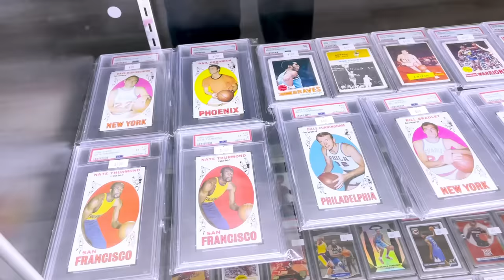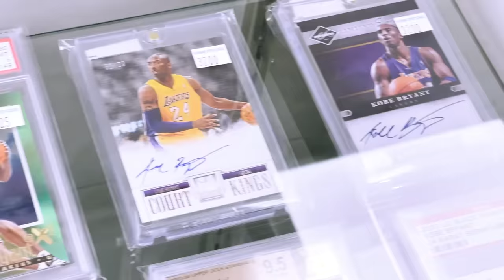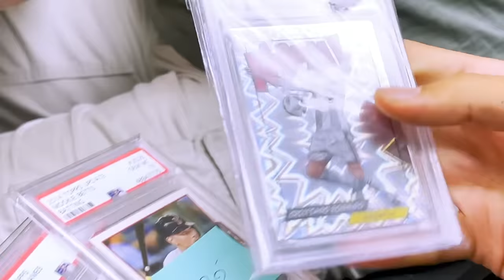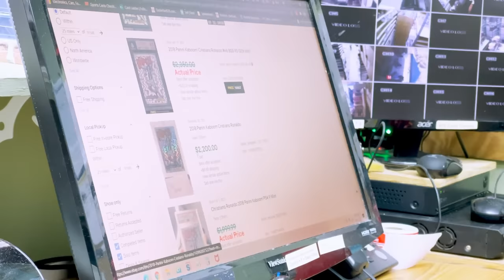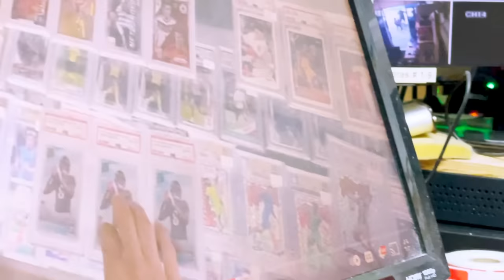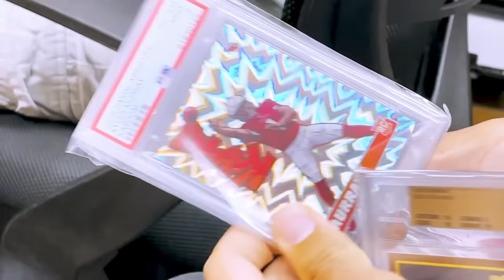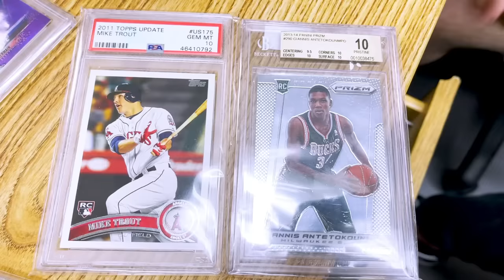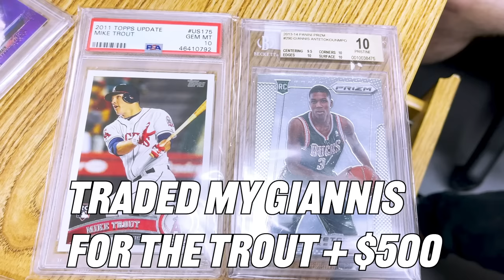1st Edition Pokemon, Jordan Fleer, & Soccer Cards | SashaT Ep 122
Welcome to Ep 122 of the vlog thank you so much for taking the time to watch.

You Can Connect With Nikhil (Editor, Creator, and Strategist for the channel) here: